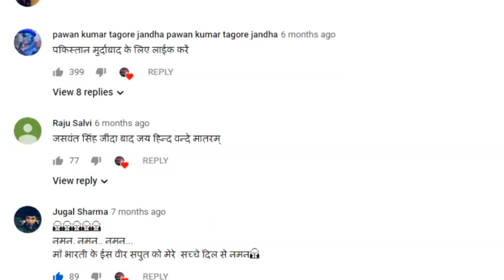योगी जी ने केंद्र को जंजाल में फंसाया, एक आदेश पर केंद्र के घटक दलों में मतभेद!